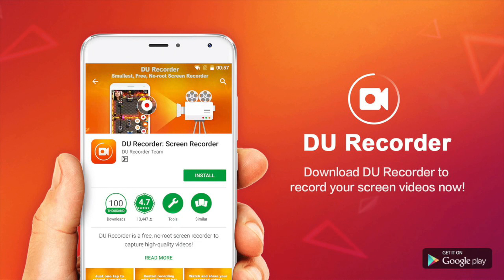PRO BUILD ALUCARD by Andrew Waga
Mobile Legeng Andrew Waga Gameplay

Video recorder using DU Recorder App